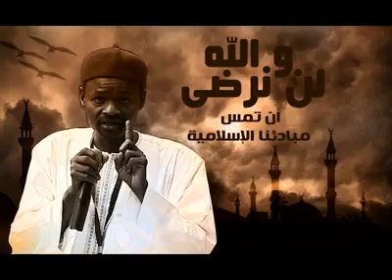لله دره مندوب السنغال الله يثبته على الحق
هذا اللي يرفع الراس ، قبله على جبين هذا الرجل